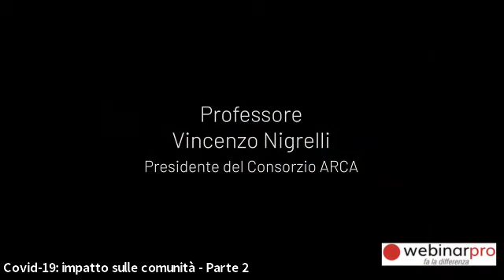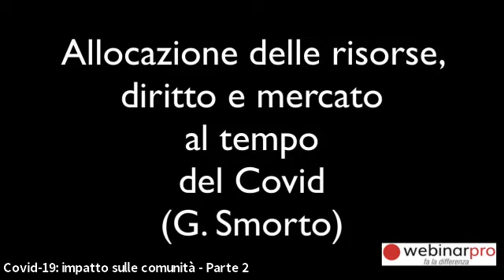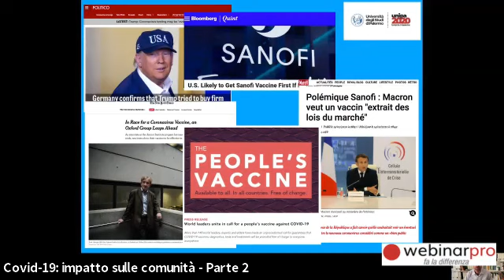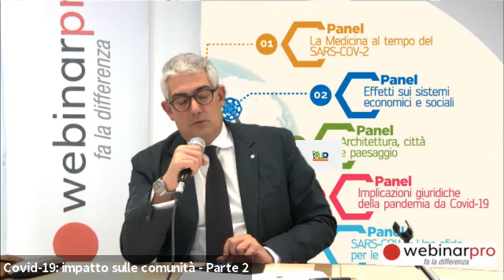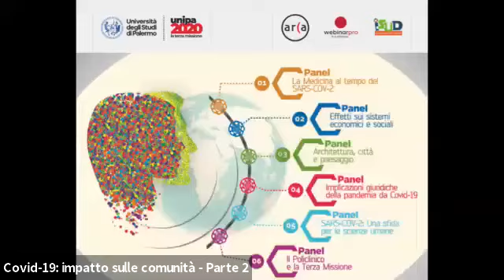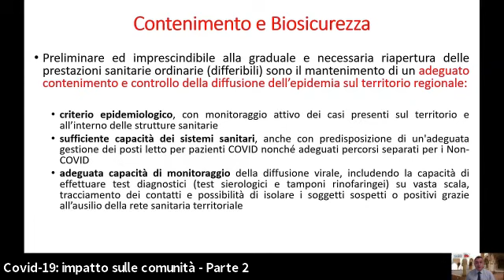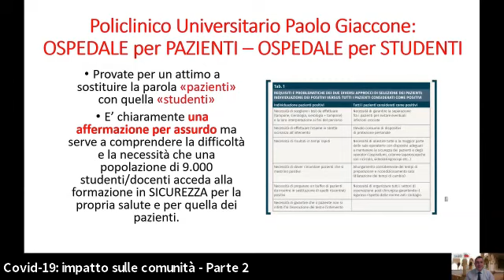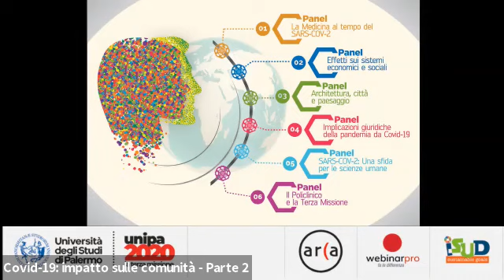COVID-19: impatto sulle comunità | Il webinar di UniPa - Parte 2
Seconda parte del webinar "COVID-19: impatto sulle comunità" organizzato dall'Università degli Studi di Palermo con il contributo scientifico di tanti esperti dell’Ateneo per stimolare all'interno di uno spazio pubblico online il dibattito sul Covid-19, le sue ricadute nella vita di tutti e le prospettive future.

IV. Panel | Implicazioni giuridiche della pandemia da Covid-19
V. Panel | COV-SARS-2: Una sfida per le scienze umane
VI. Panel | Il Policlinico e la Terza Missione

Il webinar si è svolto con il supporto logistico di Consorzio Arca e di WebinarPro.